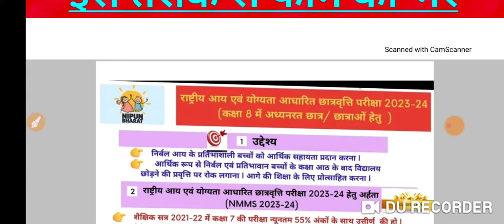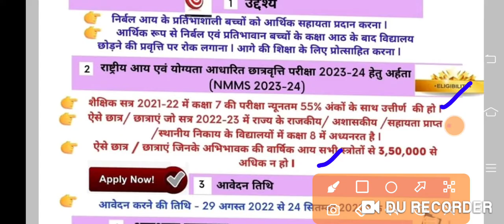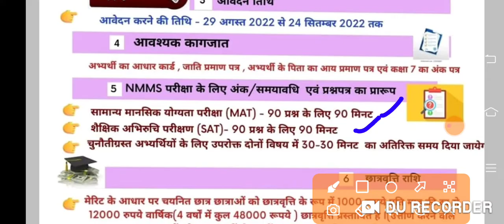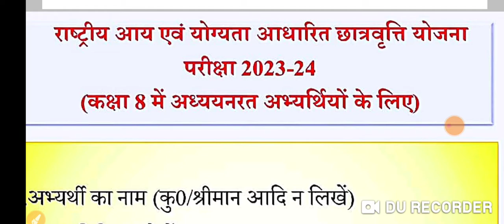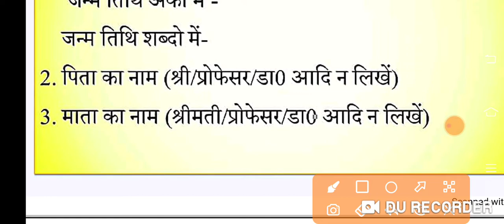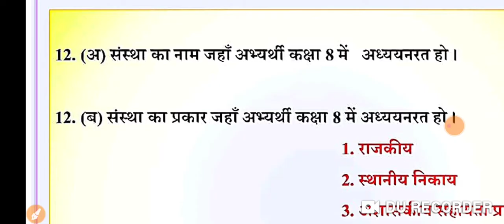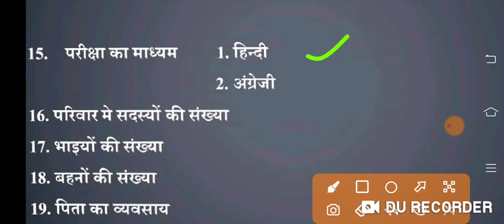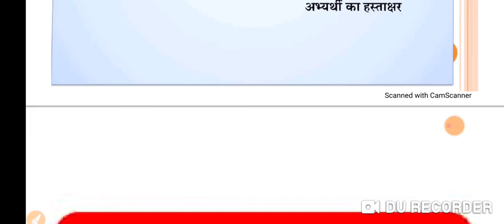राष्ट्रीय आय एवं योग्यता आधारित छात्रवृत्ति परीक्षा कक्षा-8 में पढ़ रहे विद्यार्थियों के लिए